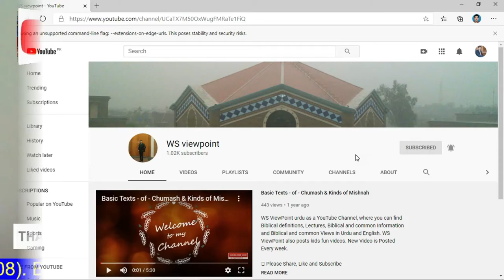Azmaesh e Muslsal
The Word of God is important for daily life as we can't stay without bread. Even it is far more important than bread because it discusses life. So WS Viewpoint presents our daily devotions. So from here we get our inspirations and courage.